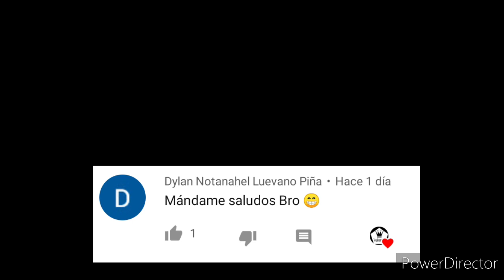Cómo ENTRAR a la ESTACIÓN de POLICÍA👮‍♂️ en GTA 5 ONLINE para (Ps3/Xbox360)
Hola amigos de YouTube, espero y estén de lo mejor, hoy les traigo este tutorial de cómo estar a la estación de policía en GTA 5 online, espero y les guste mucho, si es así, dale Like y suscribete para ver más vídeos asi, ¡Saludos! 😁

Información de nuestra crew:

👇👇Te dejaré un link, para que vayas a la página del socialclub, y para iniciar sesión, necesitaras el correo el ectrónico que tienes en la Playstation, después de eso ve a la pestaña de crews y búscala como "VengaZone", si no te aparece a la primera, configuralo en "ESTRELLAS" y búscalo de nuevo, después solo tienes que pedir entrar y listo, serás miembro oficial de "VengaZone" , cuando la crew llegue a los queridos 100 miembros, invitaré a todos los que pueda a una sesión privada y un amigo hacker les dará dinero, así que ¡Únanse!

Mi ID es:
Vengarein1